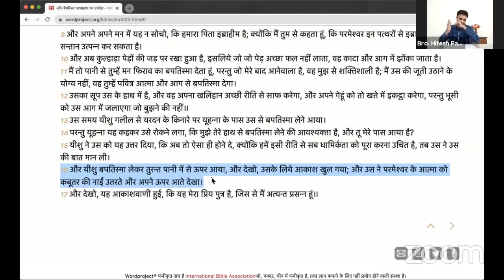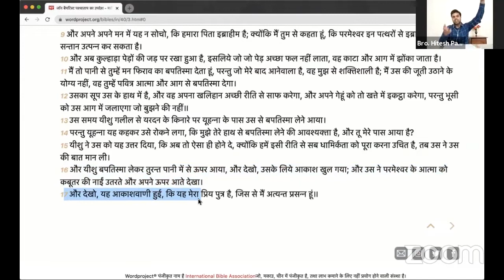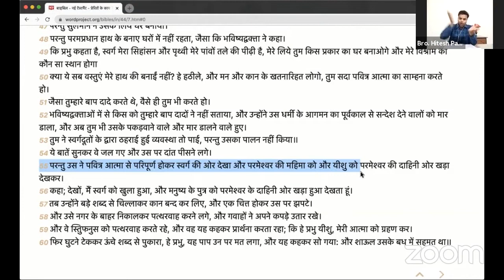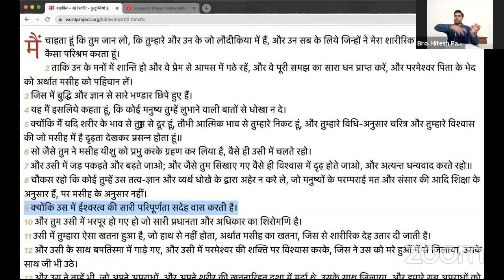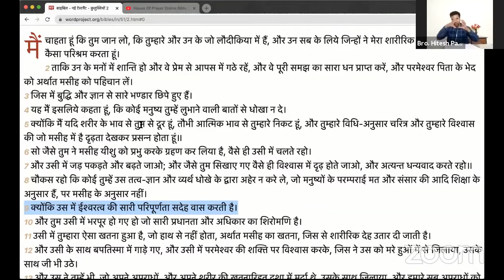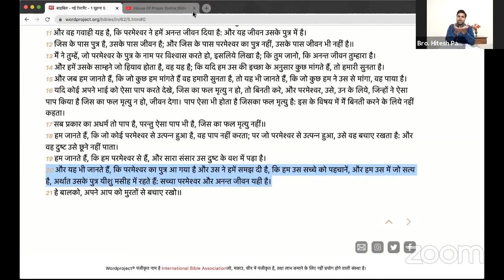Bible Study (21-05-2020)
Hindi Christian Message From Ps. Hitesh Patelia